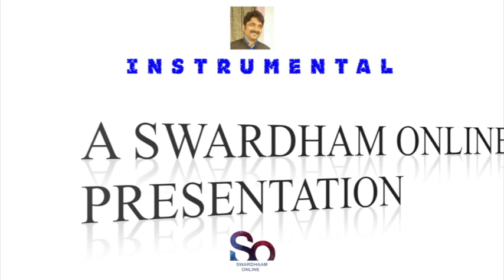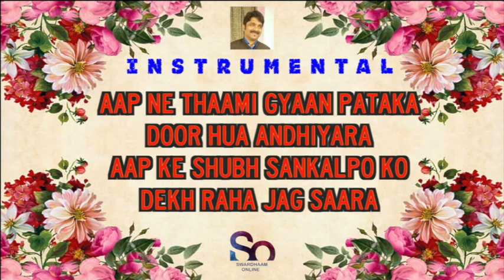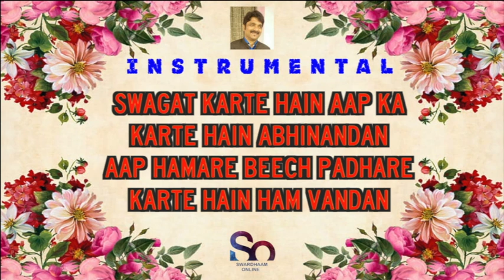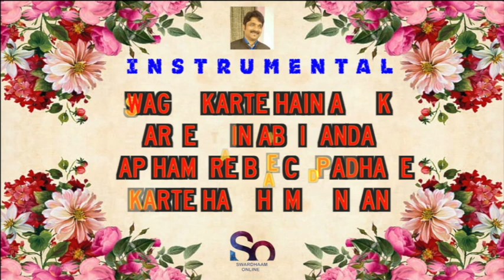KARTE HAIN ABHINANDAN // INSTRUMENTAL